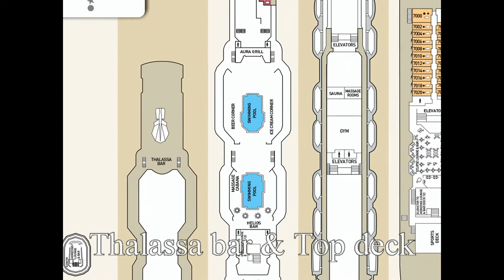Celestial Olympia Ship deck TOUR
Celestial Olympia cruise ship deck plan tour. Celestial Olympia from Celestyal cruise line youtube video tour with nice photos. Celestial Olympia restaurants, cabin, rooms, suites, pool, gym, lounges, bars, and more.